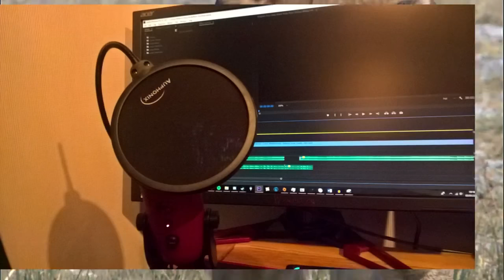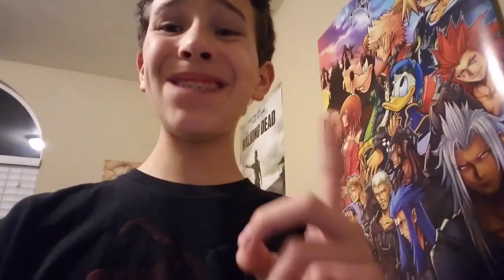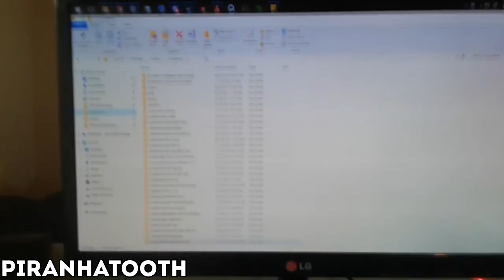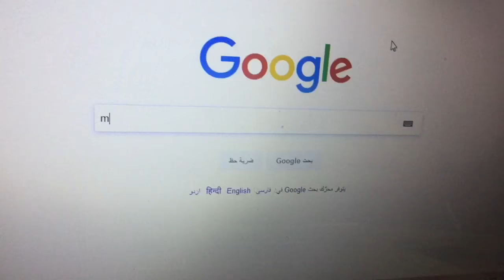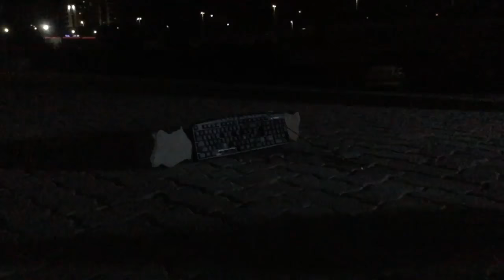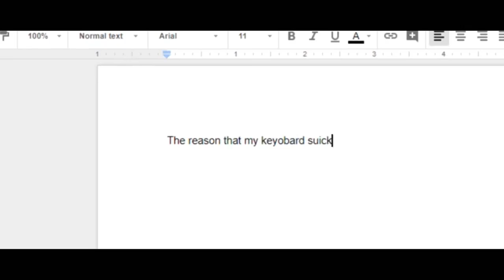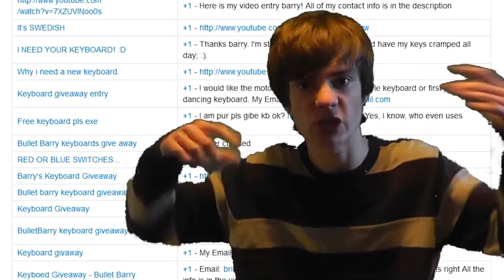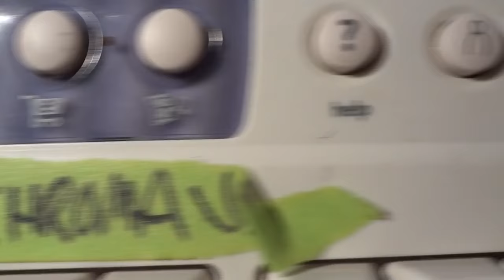Keyboard Giveaway Winners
All my links are in my about page! :D

Just in case you wanna send me something!

White City Oregon
97503